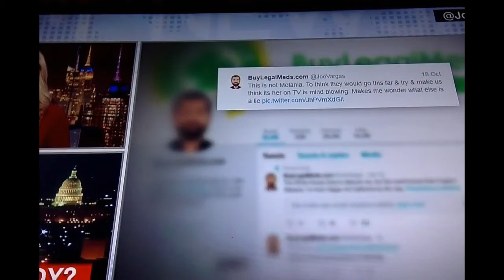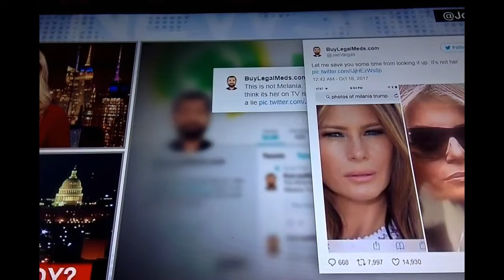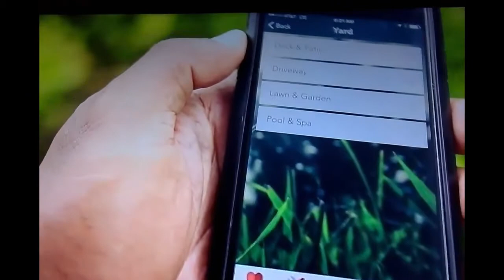Malania Trump Doesn't Have a Body CNN Reactions - Shit Newz.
he bizarre rumor grew out of a Twitter post
(CNN) No, Melania Trump doesn't have a body double -- despite what you may have seen on the internet.

The bizarre rumor grew out of a Twitter post from a California man, who, according to his bio, sells hemp syrup. The tweet implied the first lady standing beside President Donald Trump last week wasn't actually the first lady, but an imposter. He compared an older image of the first lady to a tight shot of her -- as though this provided evidence that there are two different Trumps.

The East Wing dismissed the obvious falsehood, chastising those pursuing it.
The Internet is freaking out over Melania Trump’s ‘body double’. ... That so was Melania the other day on the South Lawn of the White House in the trench coat looking like Inspector Gadget. Some Twitter users on Wednesday came up with this weird notion that the first lady.
Media partners:-
1. Beeflynews:-  goo.gl/nYz7cf
2. Dronetek politics:-  goo.gl/rxHg6S
3. Jkupdates:-  goo.gl/92kjmn
4. Trump Election:-  goo.gl/cC6yyp

goo.gl/ijaxBT

Last Video:-
Donald Trump is an anti-inflammatory:-
goo.gl/czgLqd
goo.gl/bE6fsH
24 injured in Katra Road Accident:- goo.gl/cuqGZd